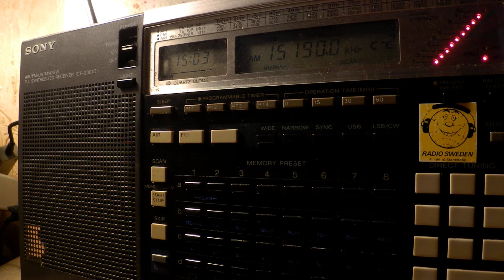30 04 2017 SPL relay Radio Sentec, The Word, The Cosmic Wave Eng,Ger to SoAs 1502 on 15190 Secretbod